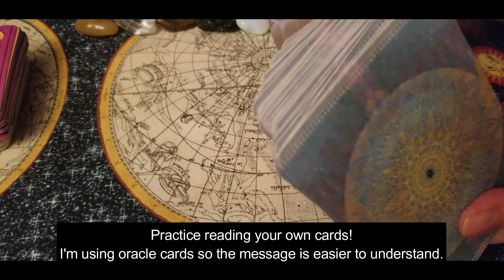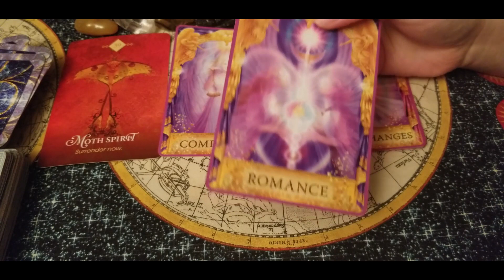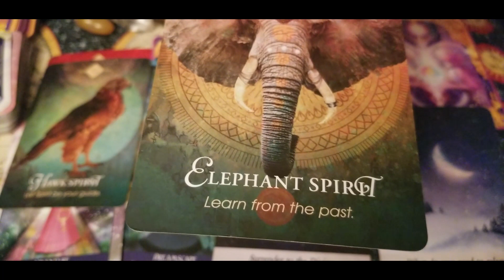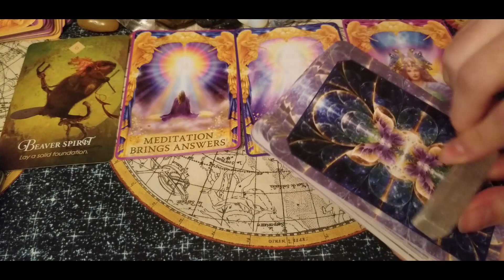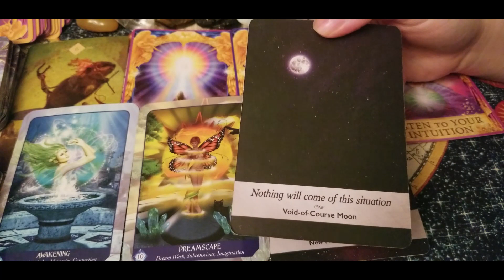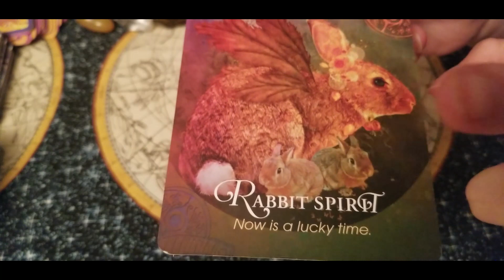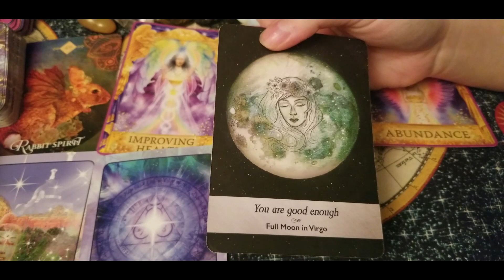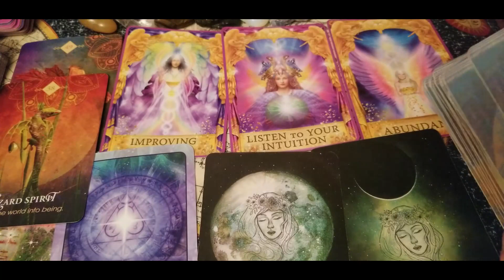Answer To Your Question | ASMR Pick A Card | PRACTICE READING ORACLE CARDS!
⭐Practice reading tarot and oracle! If anything is confusing drop a comment and I'll help you!⭐

 I'm really sick rn and I don't have the energy to talk, so I thought maybe some of you would enjoy an ASMR video to help practice learning how to read the cards :)
PICK YOUR CARD 1:50
Pile #1 2:11
Pile #2 10:28
Pile #3 18:55